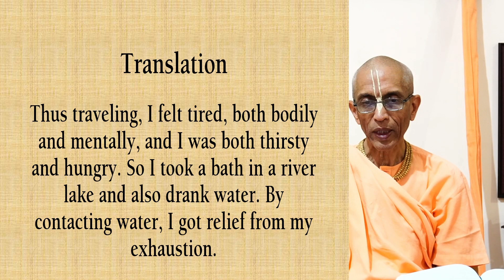Daily Evening Bhagavatam Discourse | HH Stoka Krishna Swami | SB 1.6.14-15 | 29-10-2021